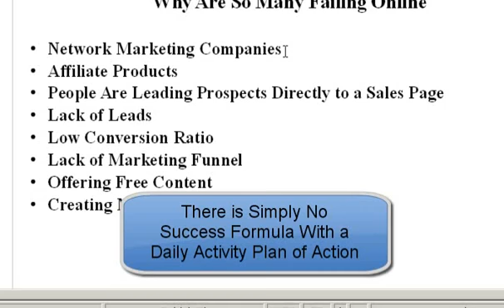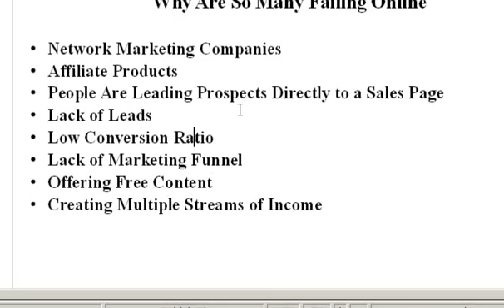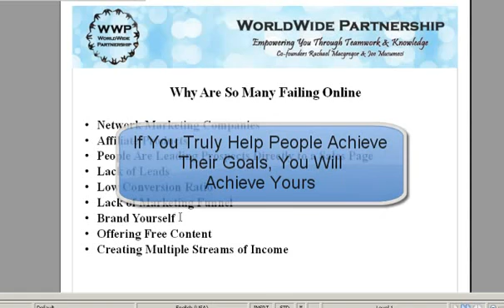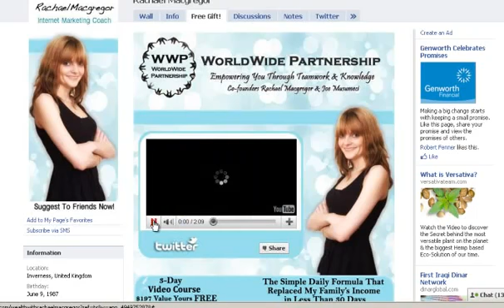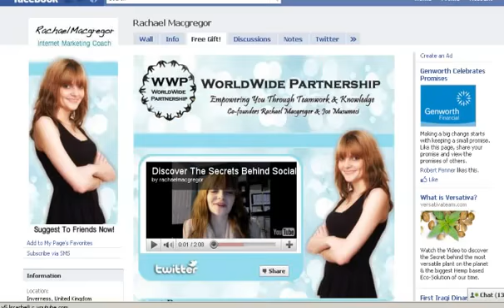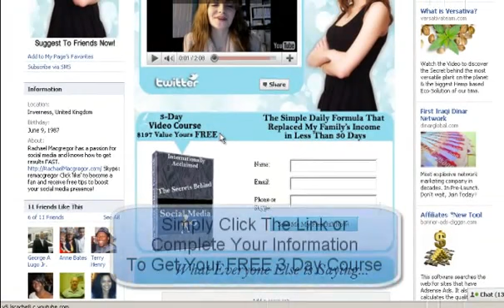Why People Are Failing Online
to see how me and members of my team have gone from failing in network marketing to making money our first week!